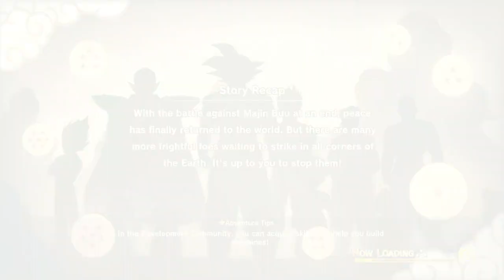Piccolo vs Goku Rematch! Dragon Ball Z Kakarot Post Game Sub Quest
The rematch between Piccolo vs. Goku the fight that started it all will now be revisited with there new found power! from the post game sub quest "Piccolo vs Goku"